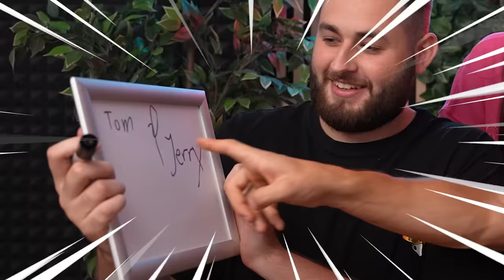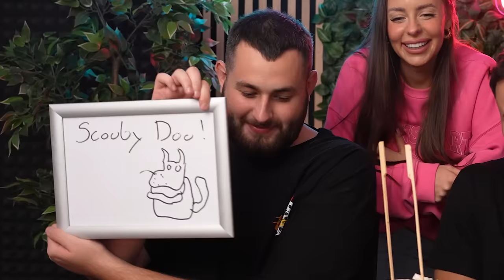JEMY JEDZENIE z POPULARNYCH BAJEK!